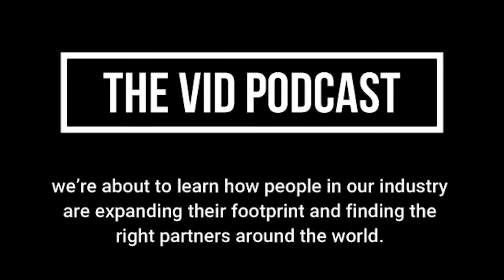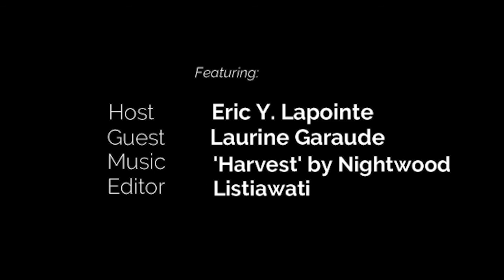Global VID S1.Ep.4: Intro to MIPCOM Online+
This is the final episode of our 4-part Virtual Market Series. This episode introduces us to MIPCOM head Laurine Garaude as she takes us through their initial learnings with MIPTV in April and how the organization is now moving forward with a complete virtual strategy for MIPCOM Online+. As MIPCOM is THE biggest TV event of the year, this episode gives us a glimpse of what to expect in October 2020 and shares how delegates can best prepare for this year's all-digital market.
Theme song: ''Harvest'' by Nightwood (c)2008, used with permission by songwriters Amber Goodwyn and Erin Ross.